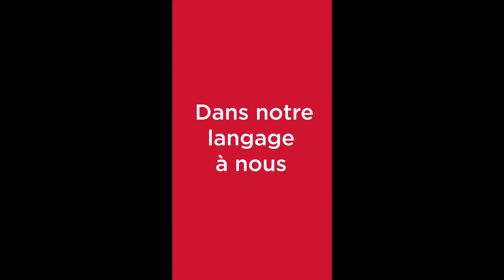2018 par Saint-Gobain On S'intéresse À Vous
Chez Saint-Gobain, on s'intéresse à vous, vos envies et à ce qui vous inspire ! Retour sur notre événement Elevate Yourself.